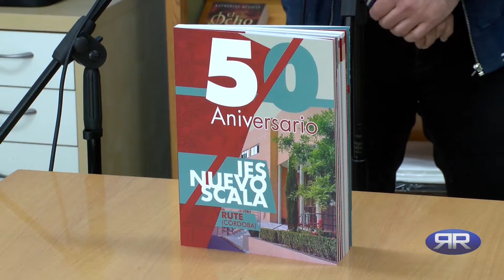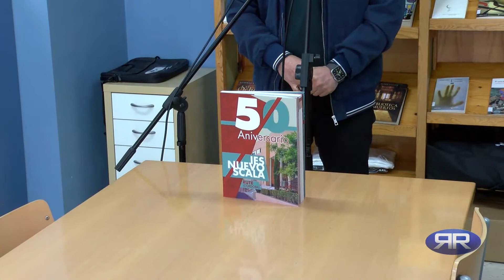Libro conmemorativo50 años de Educación Secundaria en Rute